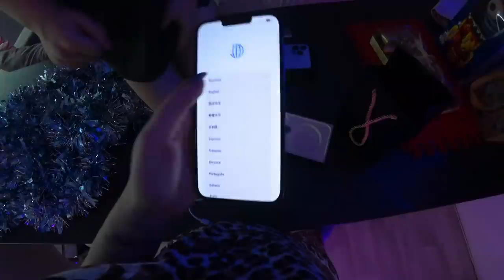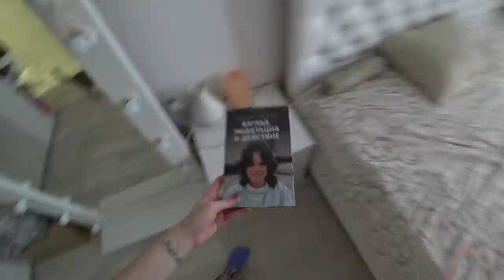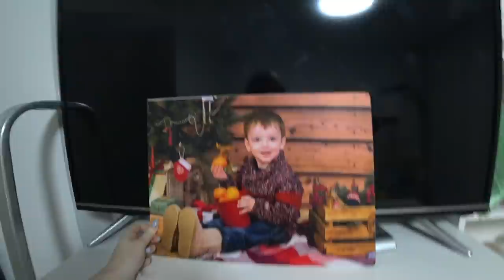Новый айфон/ Мой Новый Год 2022/ Влог SilenaSway_Силена Вселенная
Подарки на Новый Год 2022, новый айфон 13 pro max, как отметила Новый Год 2022, Новогодний влог